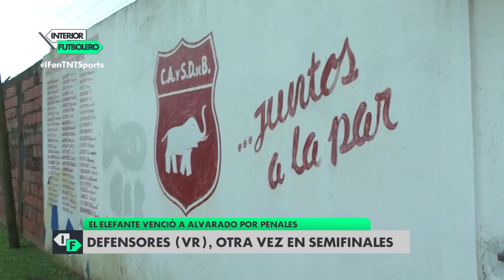IFTV Programa 186 (08/05/18) - BLOQUE 1